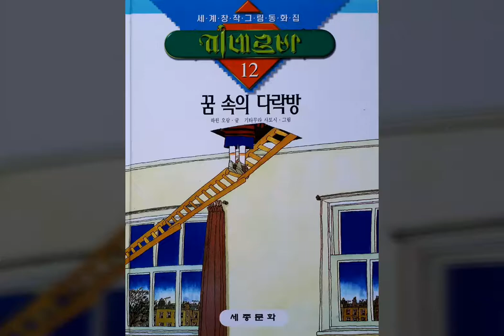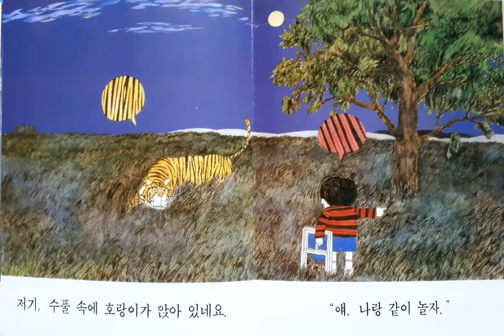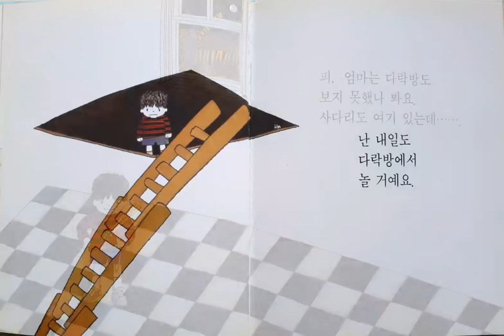꿈속의다락방 (스타리의 리얼동화책 동화책읽어주기 창작동화 )